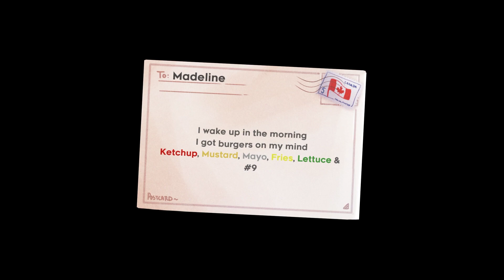Strawberry Jam Expert Heartside Pre-release version